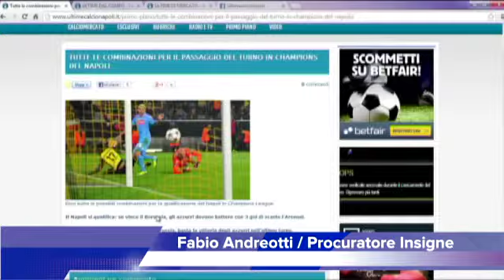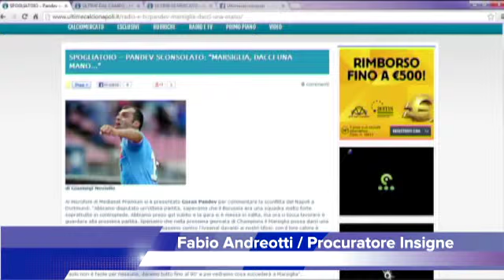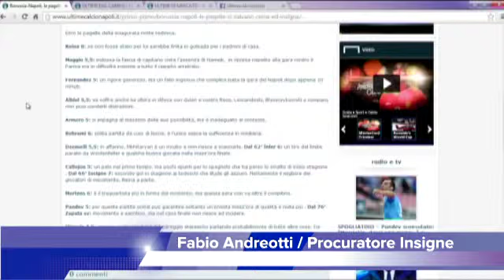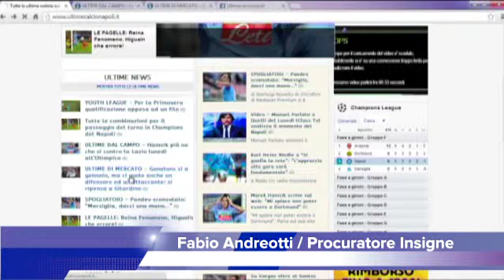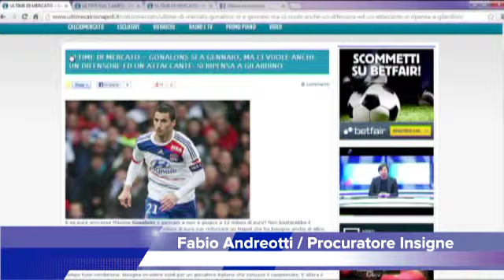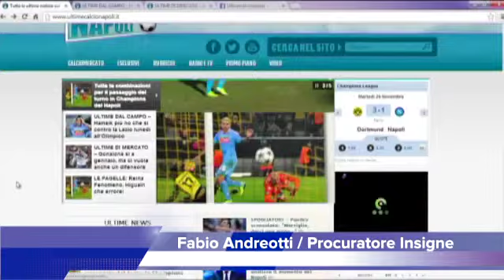RadioSport24 - Speciale Champions - Fabio Andreotti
In studio Manuel Parlato.
Intervento telefonico: Fabio Andreotti - Procuratore Insigne
Regia e post-produzione: Lorenzo De Siena.
(a cura di RadioSport24 - canale 220 StreamIt)